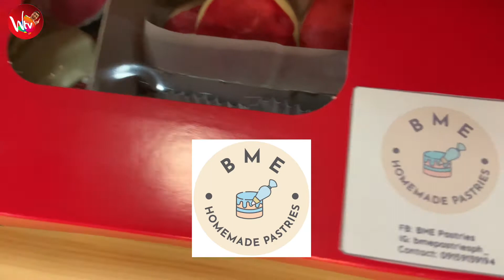BME PASTRIES PH: A POST VDAY TREAT BOX REVIEW | VLOG 043 | WIZARD'S TV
HI, MY LIL' WIZARDS,
IT WARMS MY HEART TO KNOW THAT BME PASTRIES PH SENT US THEIR CUSTOM MADE TREAT BOX! IT WAS REALLY THEIR INTENTION TO SEND OUT THEIR SAMPLE GOODIES LAST MONTH TO CELEBRATE HEART'S DAY WITH US BUT IT DIDN'T HAPPEN DUE TO SCHEDULE CONFLICT. NEVERTHELESS, THE VDAY TREAT BOX WAS AWESOME!